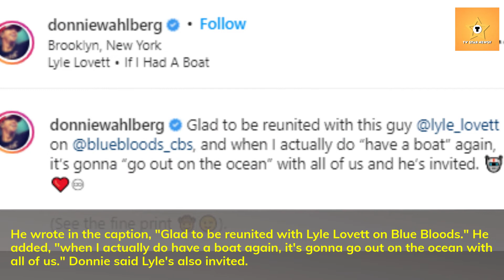Blue Bloods: Donnie Wahlberg Teases Lyle Lovett's Return with an Instagram Post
Donnie Wahlberg revealed the big news via his Instagram that a familiar face is back on Blue Bloods. He said he's excited to work with Lyle Lovett.